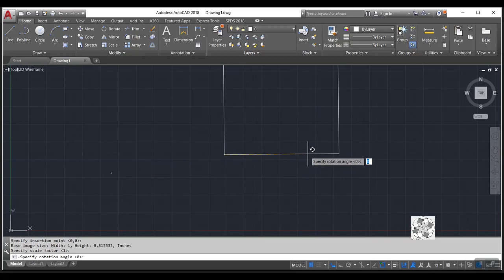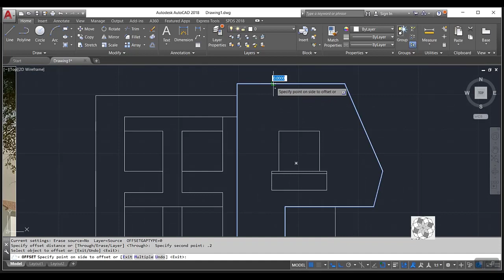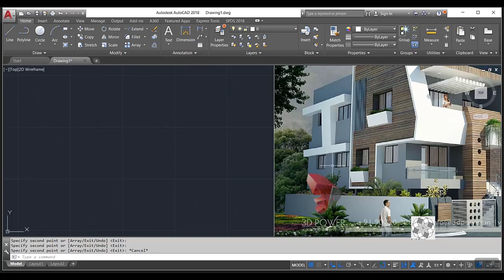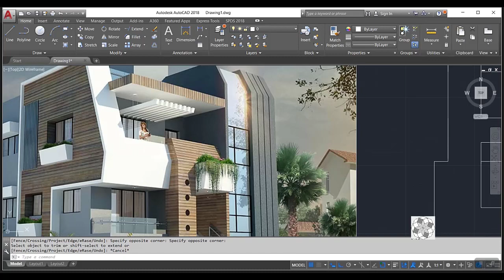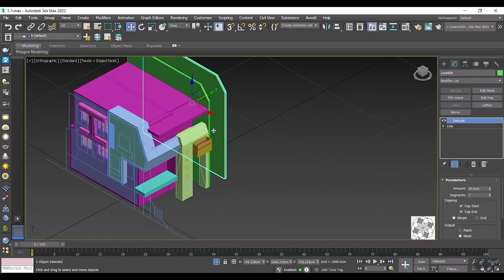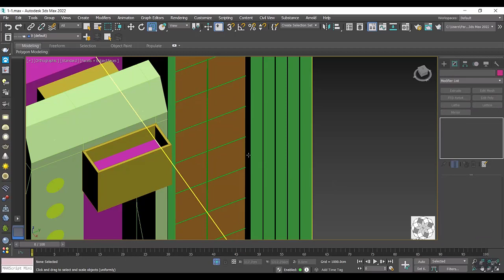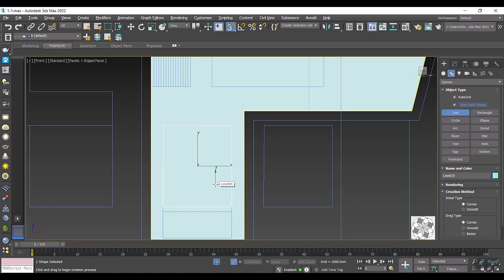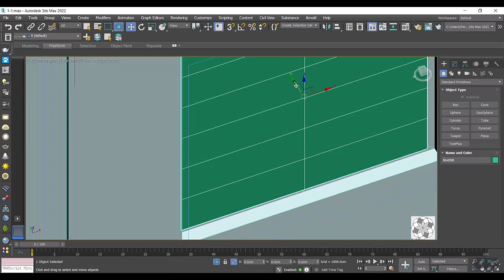part-4:3ds max exterior villa modelling and rendering-Converting a photo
3dsmax
Zbrush
Substance Painter
Photoshop
Unreal Engine 4
Unity
Modo
Cinema 4d
Autocad
Marvelous Designer
Photoshop
AfterEffect
Marmoset
Blender
Epic Games
Game Modeling
3d modelleme nasıl yapılır
Topoloji
vraymtl converter
vray next
vray dersleri
v-ray 3.6 for sketchup crack
v-ray crack
3ds max,
3ds max tutorial,
3ds max 2019,
3ds max vs maya,
3ds max vray,
3ds max interior,
3ds max architecture,
3ds max advance,
3ds max animation tutorial,
3ds max arnold hdri,
3ds max corona,
3ds max exterior render tutorial (best corona lighting)
unreal animation,
unreal archviz,
unreal architecture
3ds max vray render,
3ds max vray light,
3ds max vray sun,
3ds max vray hdri,
3ds max vray yükleme,
3ds max vray proxy,
3ds max vray architectural rendering tutorial,
3ds max vray best render settings,
3ds max & vray exterior visualization workshop